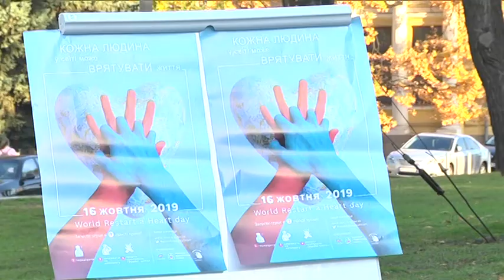До Всесвітнього дня реанімації серця у Дніпрі провели вуличний тренінг